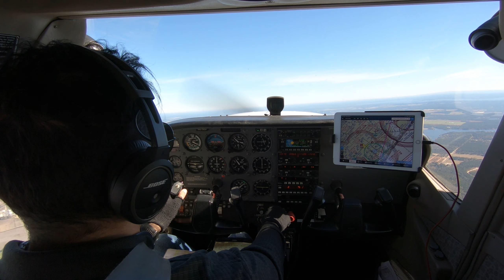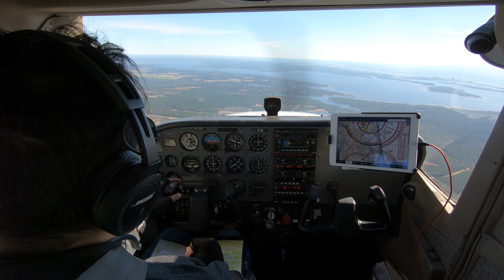Private Pilot Training Cessna 172 PPL Tuscaloosa Alabama GH010005